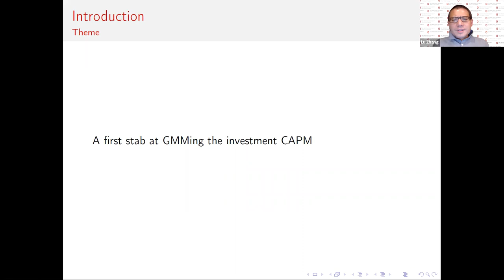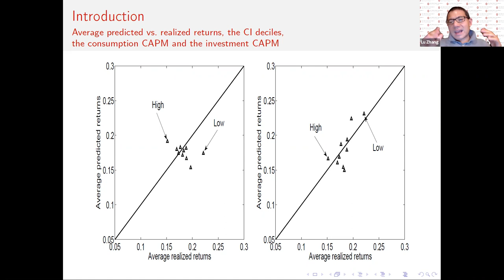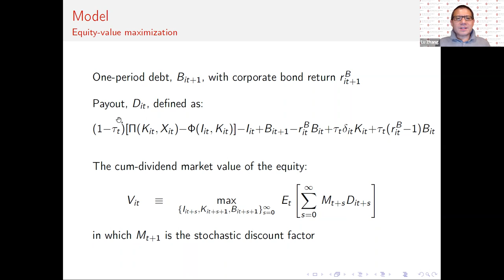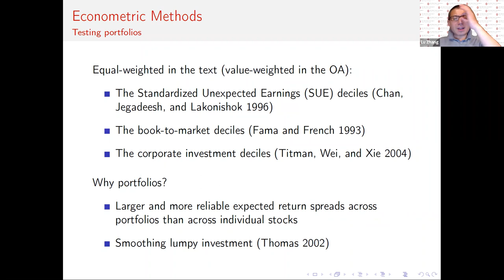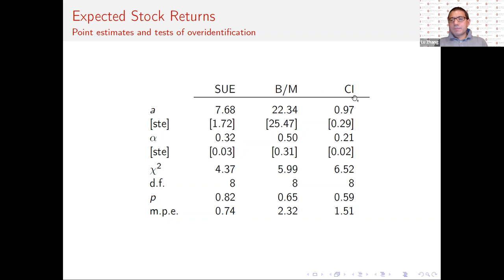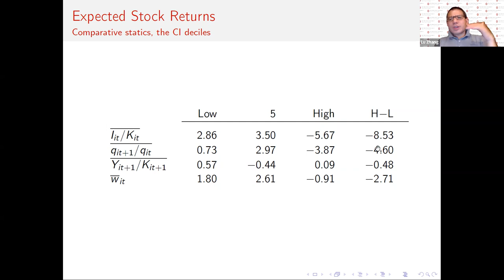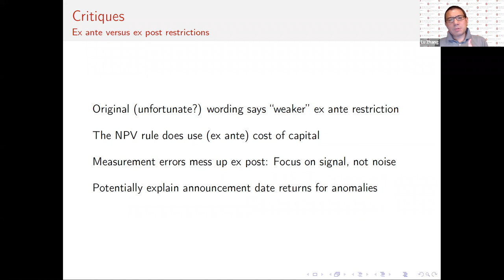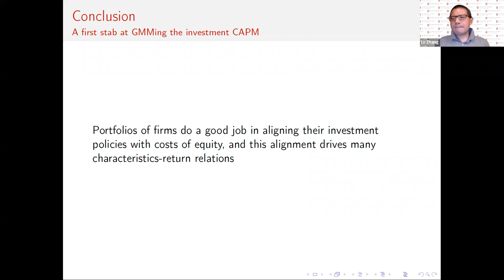Investment-based Expected Stock Returns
Presentation of "Investment-based Expected Stock Returns" (Liu, Whited, and Zhang 2009, Journal of Political Economy)